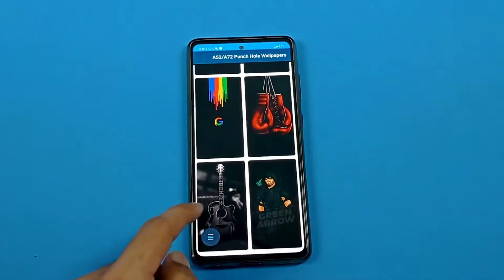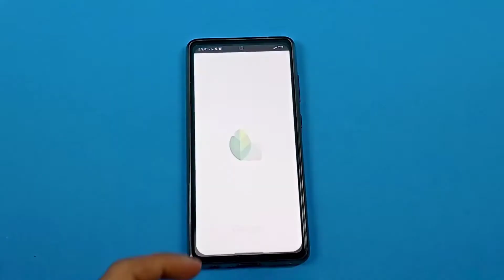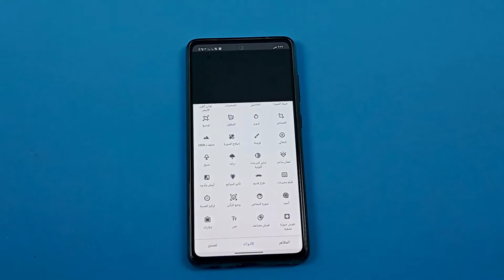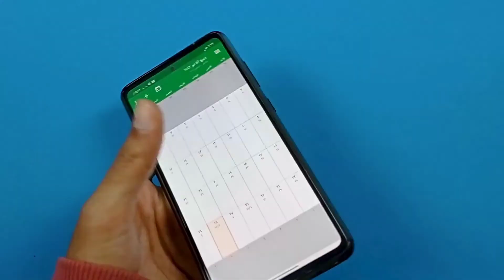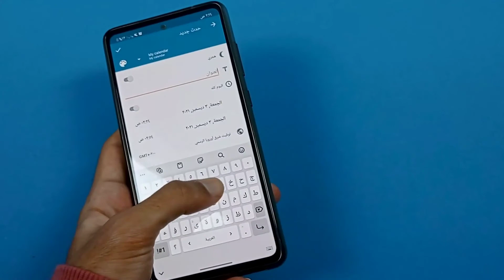افضل تطبيقين للخلفيات وتعديل الصور 2022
تطبيقات مميزه للخفيات وتعديل الصور
افضل تطبيقات لتعديل الصور
تطبيقات للخلفيات سامسونج
تطبيق خلفيات مميز جداا